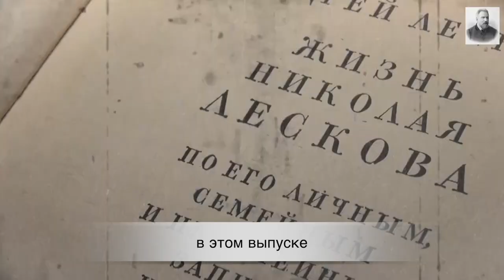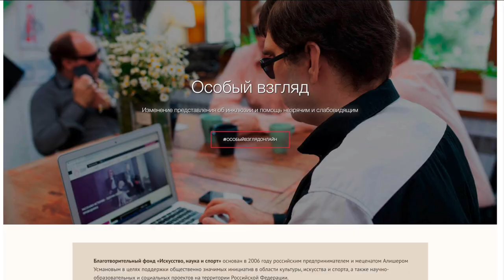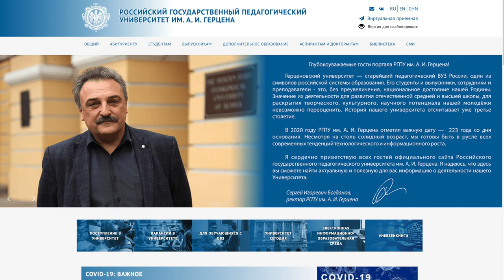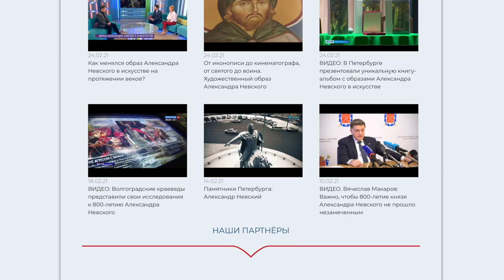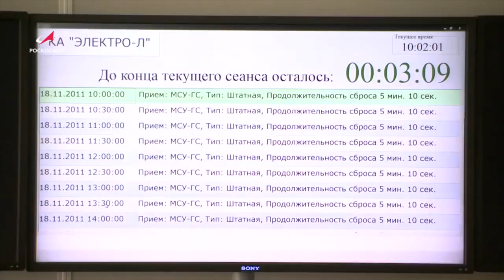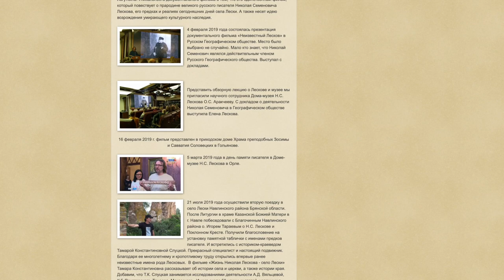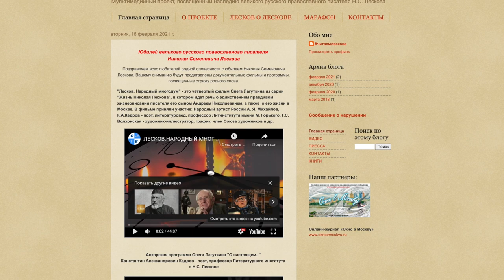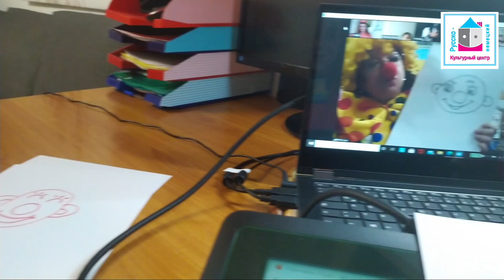НОВОСТИ РУССКОГО МИРА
В этом выпуске:

– Патриарх Кирилл объявил Год памяти Александра Невского;

– Дети в Узбекистане смогут изучать русский язык;

– О жизни писателя-юбиляра расскажет проект "Читаем Лескова";

– Пока в России всё еще хозяйничает зима, а за окном бушует ветер и вьюга, – в Германии уже встречают главный весенний праздник;

– 60 лет назад Юрий Гагарин стал первым человеком, который покорил космос. Мы вспоминаем это народное достижение, и в течение всего года рассказываем о самых интересных новостях в космической сфере. Помогает в этом наш партнёр – Телестудия Роскосмоса. На этот раз вы узнаете о спутнике, который передаёт нам снимки разных планет.